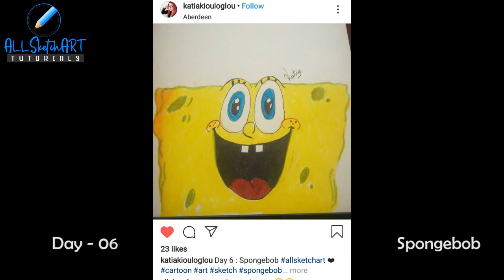Winner of February Month Drawing Challenge - Katia Kiouloglou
This video is coming soon...

Participate for Monthly Drawing Challenge and follow me on other social sites for update..